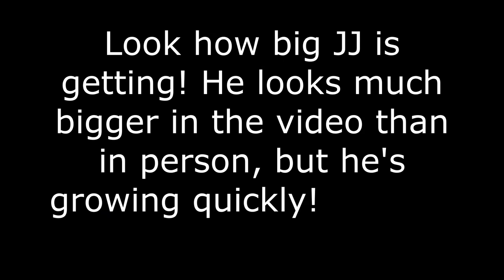JJ the Silver Seal Lynx Point Bengal Kitten Loves HIs New Toys!💕It's Playtime!😺🐾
JJ is so adorable - watch him play with his new toys today - it's his first time wiht the Ring Track (with ball), feather n fabric teaser, and lightening ball!  He seems to love the teaser the best, the ball track next and then the lightening ball, but that order could change as he spends the afternoon playing with them ;)

All of the interactive toys shown in this video with JJ can be found in our store, Jewelspride Pet Products, and are linked below.

💥*Feather N Fabric Teaser - green, pink, blue - 3 pack* ($18.99 Cdn)

If you've ever wondered what we do here at Jewelspride Bengals besides play with kittens all day and post cute videos, then this is the video series for you.  In this video we will take you behind the scenes in our lives so you can see what's involved in raising these beautiful cats and running a busy cattery from our home.  (Of course the bulk of the content will be cute kittens in cute kitten videos... LOL...we know what everyone loves most!).

We really appreciate you allowing us to share our love for these amazing creatures with you and hope you enjoy and share with all your friends! We really value your support! 💖💖💖💖

For more information about our cats and kittens, as well as more photos and videos, please be sure to also visit us on our other social media platforms:

►Also feel free to drop us a line by EMAIL if you have any questions or would like some more information about bengal cats

Carmen & Sam Klassen
Jewelspride Bengals & Jewelspride Pet Products
Langley, British Columbia, Canada

bengal kitten training,bengal kitten food,bengallily cattery,bengal noises,